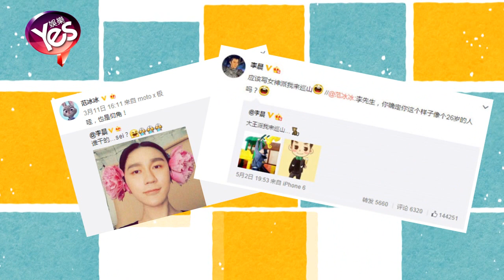【4年前】范冰冰李晨深夜甜蜜約會 恩愛羨煞旁人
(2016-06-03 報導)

范爺又帶著大黑牛合體虐狗啦，近日，有網友曬出自己在餐廳偶遇范冰冰李晨約會的照片，只見兩人著裝休閒，范爺還伸著頭小鳥依人依靠著大黑牛，畫面十分溫馨有愛。